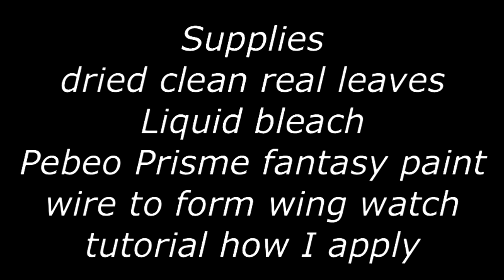How to make wings with real leaves and using Pebeo Prisme Fantasy Paints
This tutorial is to show what the Pebeo Prisme Fantasy paints look like on cleaned real skeleton leaves.  These paints when dry will give your wing flexibility and strength to the bare skeleton leaf.
If your here for the first time you will want to watch a few tutorials showing how I clean them and how I apply the wire. Tutorials all listed right here.

Join me on FaceBook.  It's a place to learn, share, meet other artist. A place of inspiration, motivation, and lots of fun. Hope to see you there.